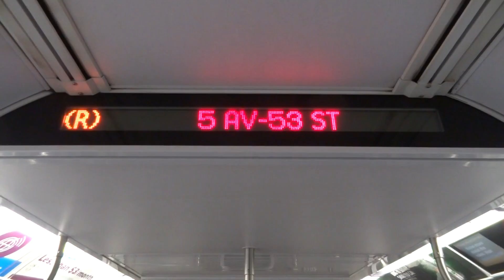NYC Subway Special: R160 (R) Interior Destination Sign To Forest Hills VIA 6th Avenue-(2)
Taken on 7.27.14. Due to MOW Track and plated work in the 60th Street Tubes, chip and pour south of 5th Avenue-59th Street, and switch work south of Queensboro Plaza, (R) service ran along the (D) and (V) lines from DeKalb Avenue to Queens Plaza in both directions.